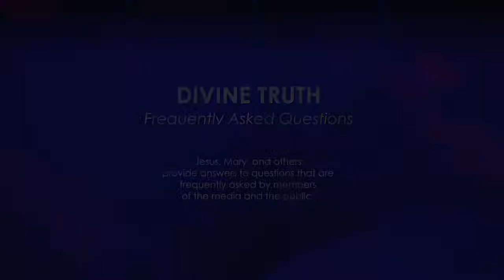What mistakes should a Christian who wants a relationship with God avoid?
12. What are the biggest mistakes to avoid for a sincere Christian wanting a personal relationship with God?

20130304 Religion Christian S01Q12